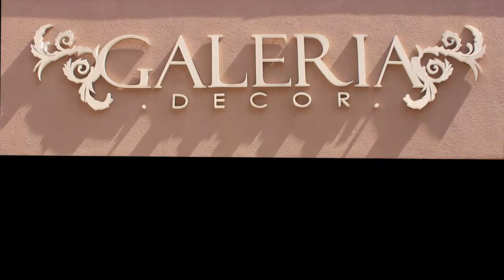Papel de Parede Galeria Decor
FlavioBernardo Loja Galeria Decor , especializada em papéis de parede, cortinas persianas, almofadas, colchas e muito mais.